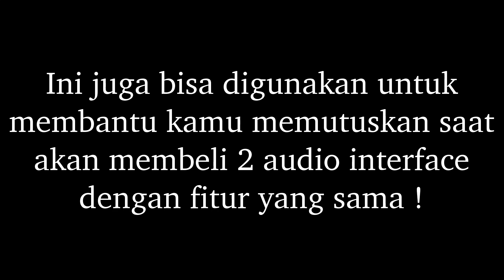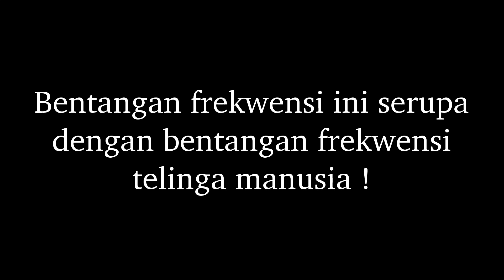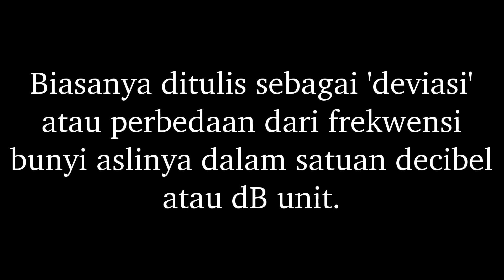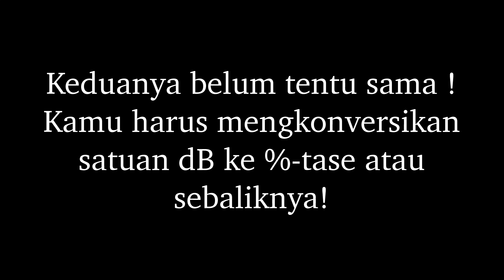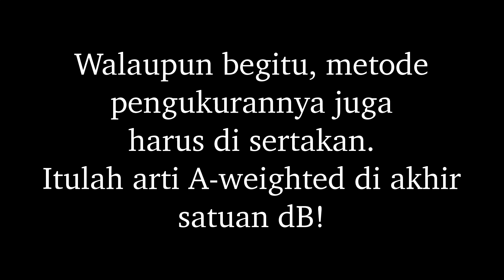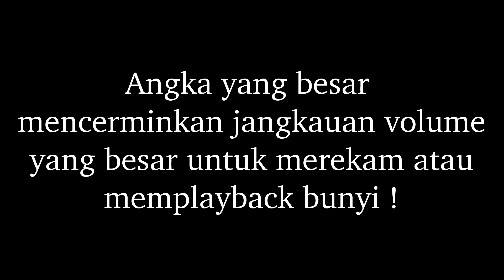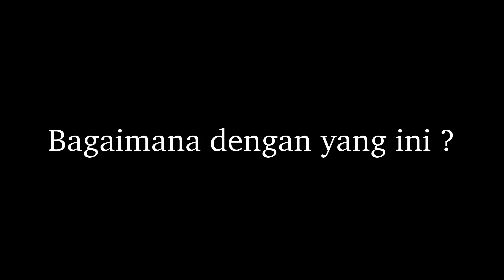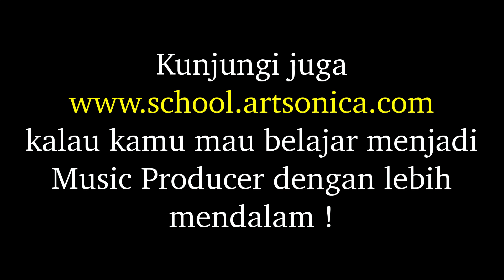Memahami Technical Spec dari AUDIO INTERFACE / SOUNDCARD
Setiap Audio Interface / Audio Converter / Soundcard mempunyai Spesifikasi teknis seperti Frequency Response, Dynamic Range dsb. Apa arti istilah-istilah tsb ? Tonton video ini !

► Link kalkulator online untuk mengubah angka decibel (dB) ke %-tase ada di

Daftar Isi video ini:
00:01 ▻ Intro
00:49 ▻ 6 Technical Specifications of Audio Interface
02:24 ▻ Frequency Range
03:20 ▻ Frequency Response
04:31 ▻ Total Harmonic Distortion (THD)
05:07 ▻ Noise
05:27 ▻ THD+N
07:09 ▻ Dynamic Range
08:36 ▻ Maximum Input/Output Level
09:26 ▻ Gain Range
10:08 ▻ Input/Output Impedance
11:49 ▻ Outro